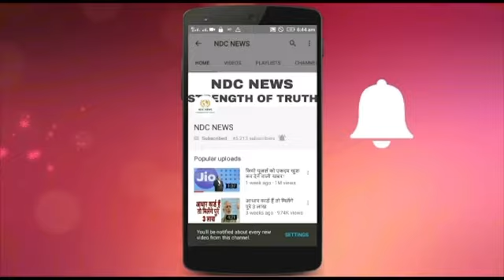एडल्ट फिल्मों में जाने के लिए सनी ने मां से बोली थी ये बात, एक खिताब ने बदली जिंदगी